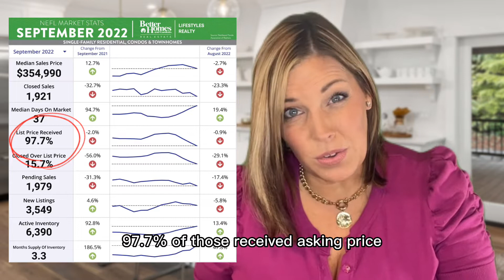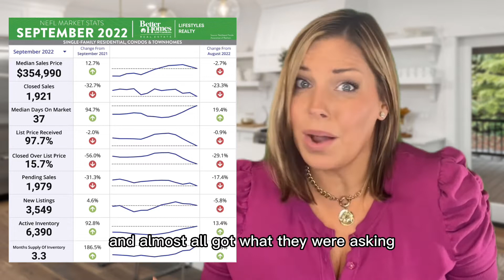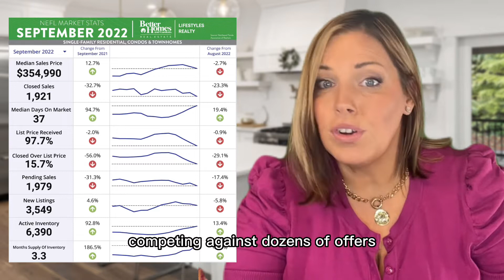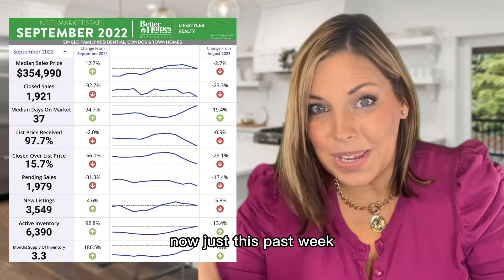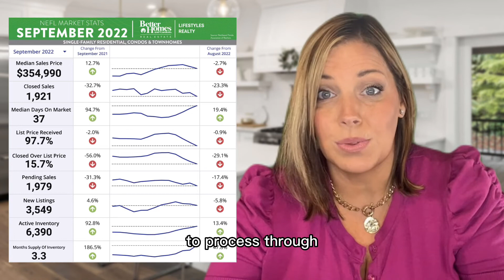Jacksonville Florida Housing Market Update September 2022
The Real Estate Market is hyper local. So while national news and trends are important to watch, when making your own decisions with your own real estate, you need to pay close attention to what is happening right where you are.

The best decisions are made by following your gut, but confirming your instincts with the data.

There’s no cost or obligation, we’re just talking!

Katharine Davis Jacksonville HomeGirl
Florida REALTOR
Better Homes & Gardens RE Lifestyles Realty